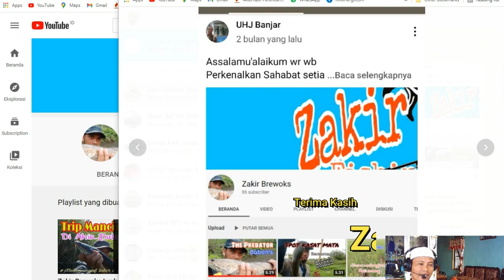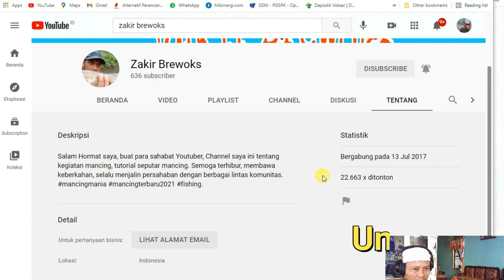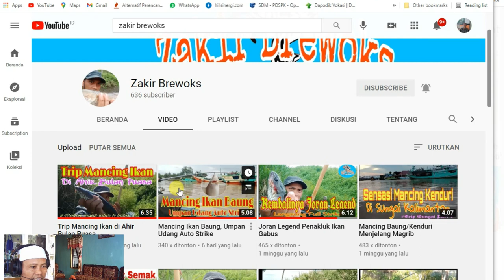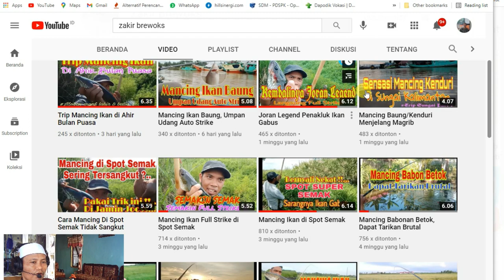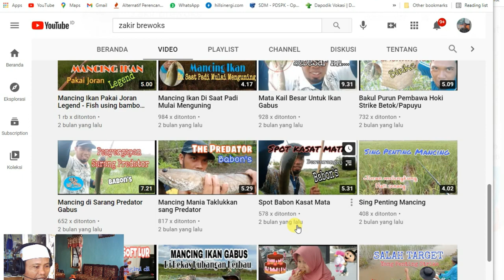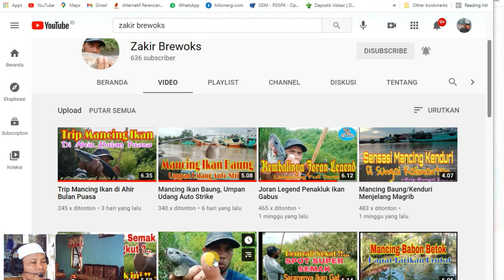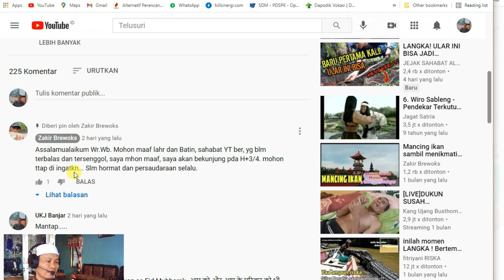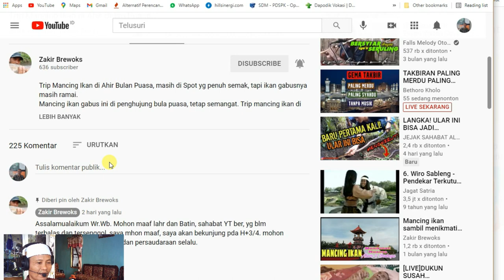Ciri-ciri Chanel Youtube yang Akan Sukses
ciri-ciri channel youtube sukses,
ciri channel youtube sukses,
5 ciri channel youtube sukses,
5 tanda-tanda channel youtube sukses,
5 pertanda channel youtube sukses,
5 ciri channel youtube sukses,
5 tanda-tanda channel youtube sukses,
5 pertanda channel youtube sukses,
Tanda-tanda channel youtube Akan sukses,
Ciri ciri chanel yang akan sukses,
Ciri ciri channel yang akan sukses,
Adapun topik video saya kali ini adalah:
Semoga ini menjadi lahan silaturahmi kita dengan segala berkahNya:
Hoby, Penelusuran,
Elektronika, Teknologi,